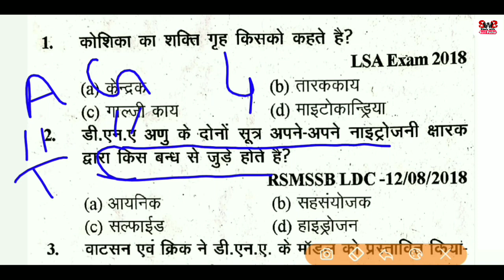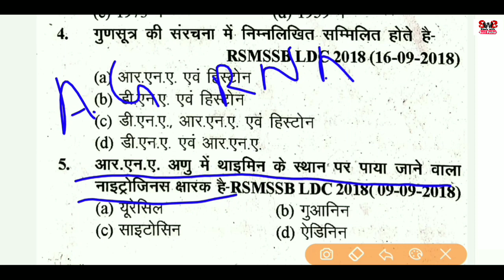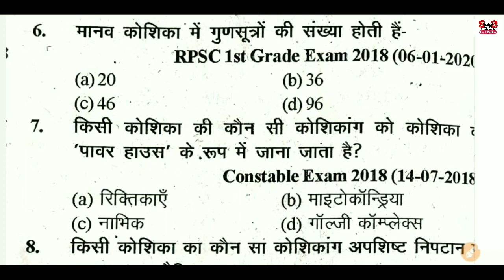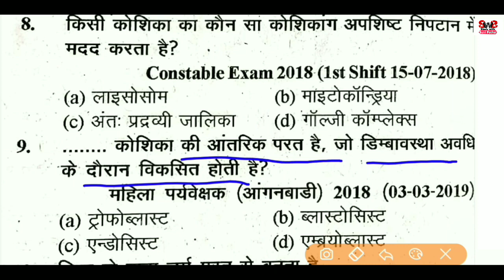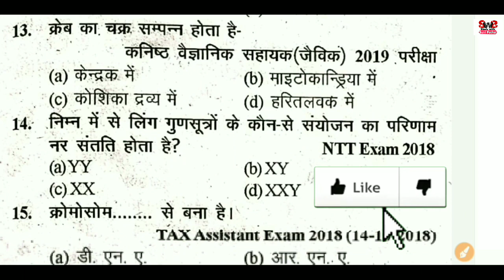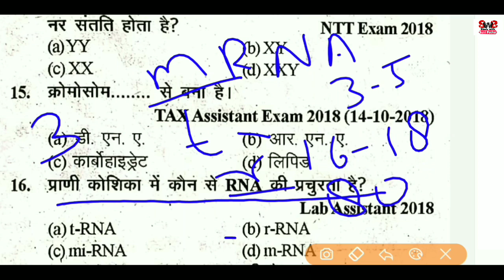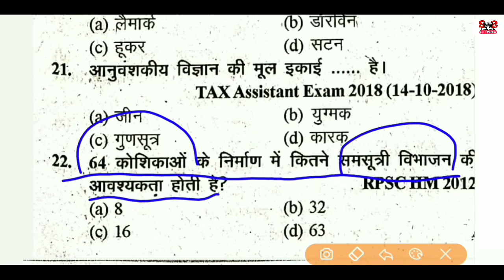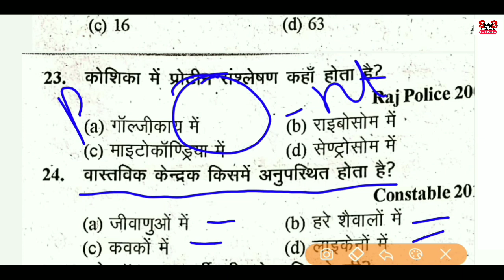science Gk in Hindi | Modal Paper of General Science REET, Patwar, Police & Other Govt. Exams